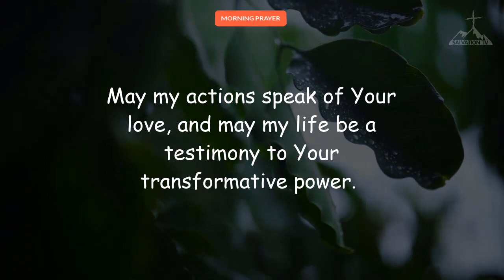Starting Right: The Christian Morning Prayer for Every Day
Description: Discover the power of starting your day right with this Christian Morning Prayer. Invite God's presence to be the foundation of your actions and thoughts. Through gratitude, commitment, and trust, you'll set a positive tone for your journey ahead. Join us in embracing each new day with faith.